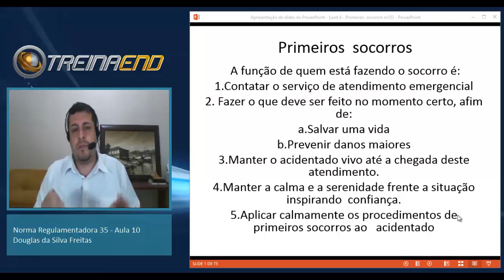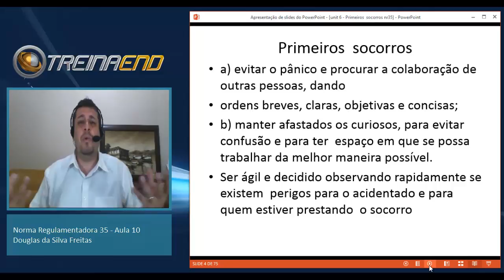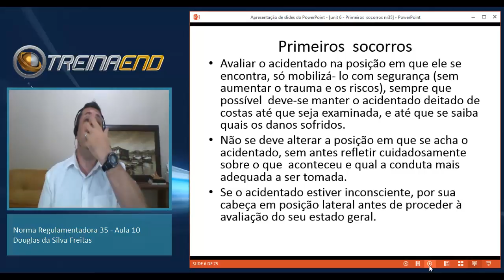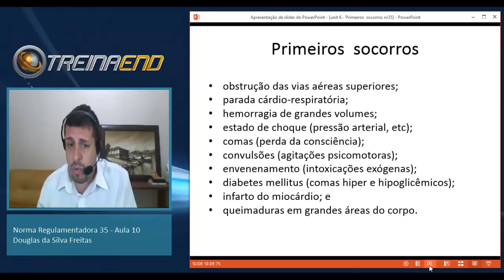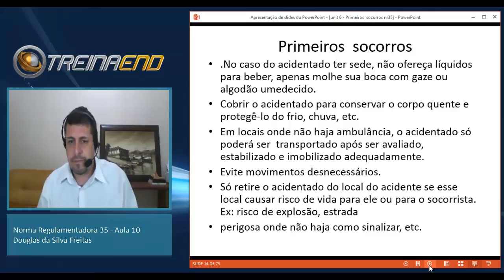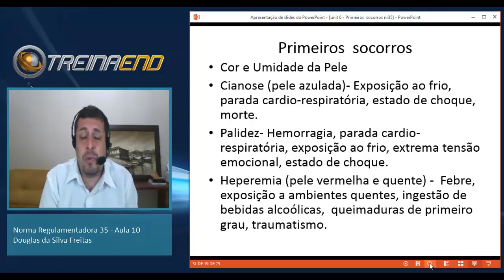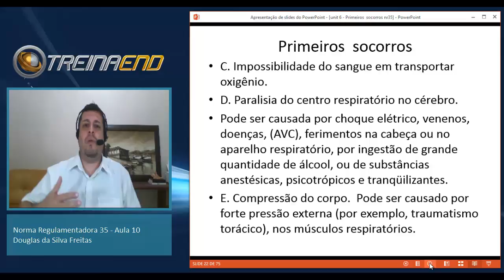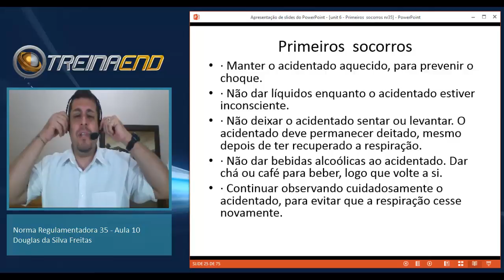nr35 10 hd